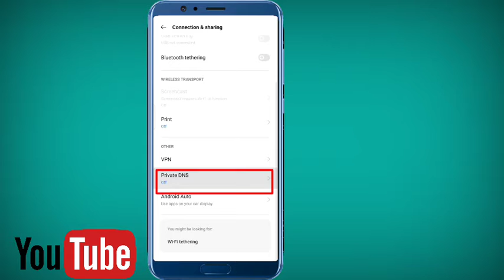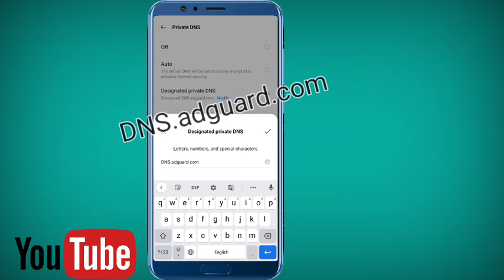How To Block All Ads On Android Phone Without Any App| Carrom Disc Pool Game ads Block | White Solve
Hello Friends 🙏 Welcome To My You Tube Channel | how to block ads on android without any app | carrom disc pool block ad without any app | all ads block Android on one settings only | Here is the channel where you will carrom disc pool gaming tips and tricks with proof!! and also 100% real and genuine tricks so do  Friends Subscribe to our channel and press bell icon | White solve |